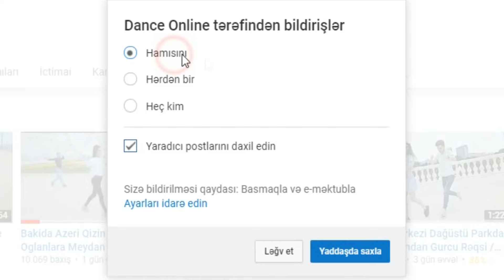Dance Music MV - Pretend We Did You Wrong